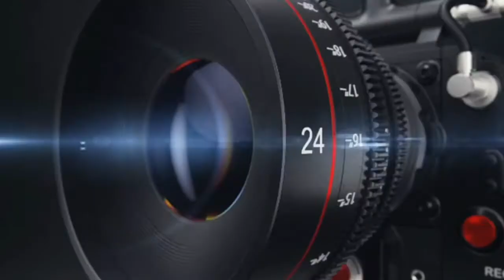Le interviste di WEB RADIO ITALIANE - RADIO CANALE ITALIA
Le interviste di WEB RADIO ITALIANE a cura di Furio Morucci con noi Massimo Martire di RADIO CANALE ITALIA.